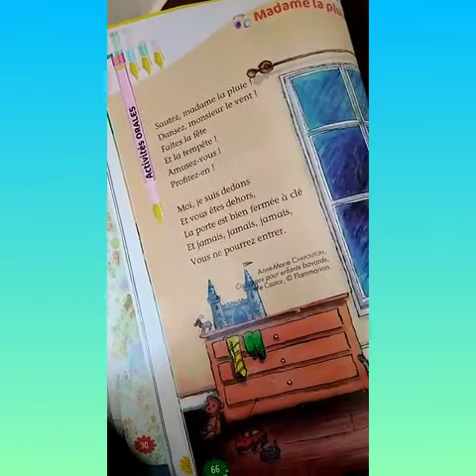Le confinement de Sofi🥰♥️